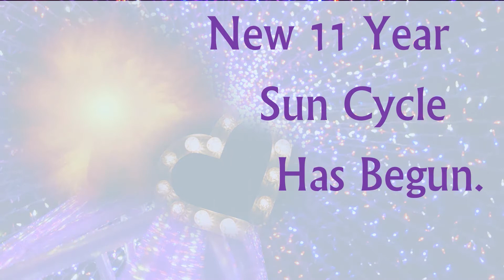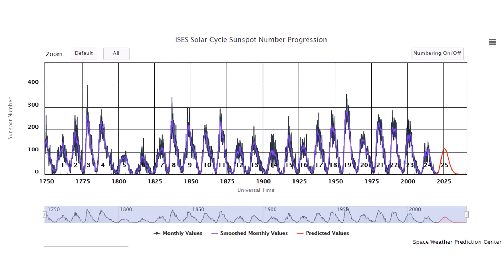New 11 Year Sun Cycle Has Begun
Hello Friends,

It’s official, we have finished the quiet time of the sun’s last 11 year cycle, which ended in December 2019. On September 15, NASA and the USA’s National Oceanic and Atmospheric Administration announced the beginning of the new Solar Cycle number 25. Sunspots, flares and coronial mass ejections are expected to increase in the coming years leading to maximum sun activity in 2025. Based on modeling, the peak of the solar activity is expected to be in July 2025 with 115 sunspots estimated to appear. Wow!

I hope you can join me again.

Take care,
Love to all,
Ashlyn

Solar Wind Body Symptoms
A recent solar flare was generated from coronal holes in the top area of the sun. It released a solar wind which traveled to earth and flattened me. In this video I describe the body symptoms I felt.

Solar Flare seen on Phone Camera

September Equinox – Balance of Light and Dark
A video about the equinox with some animations showing earth’s yearly trip around the sun, and the position of equinoxes and solstices.

Image Credits
1. NOAA – Space Weather Prediction Center
3. Alex Holyoake from Unsplash.com
4. Brian Suh from Unsplash.com
5. Alex Holyoake from Unsplash.com